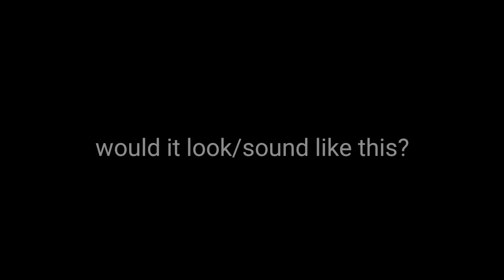AFC Thundertrator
5/6/8/12 port